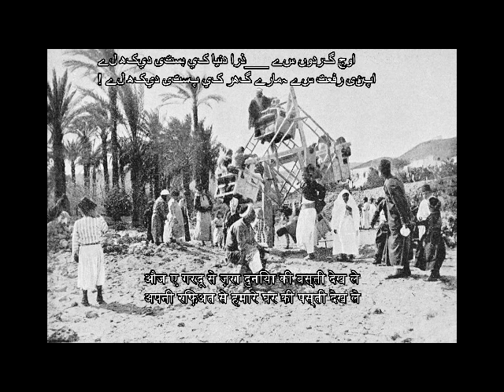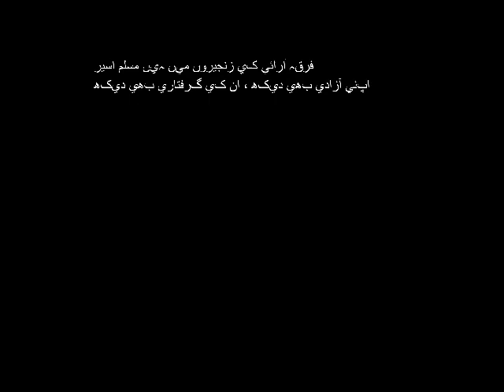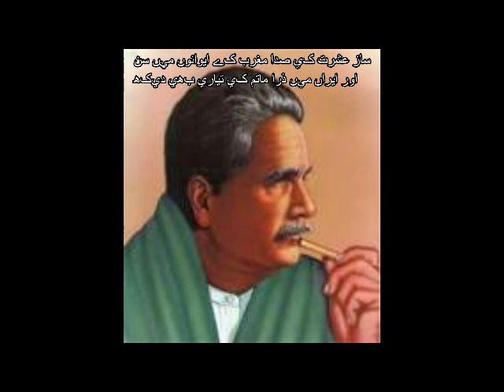Eid || Urdu Poetry || Iqbal || Allama Iqbal || Nazm || The Eid Crescent || History || Tawarikh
This is recitation of the verses from the Nazm of Iqbal by Mr. Khalid Bin Umar
غرہ شوال يا ہلال عيد